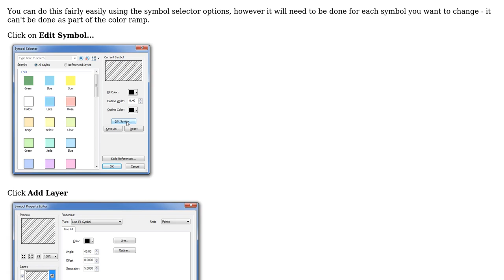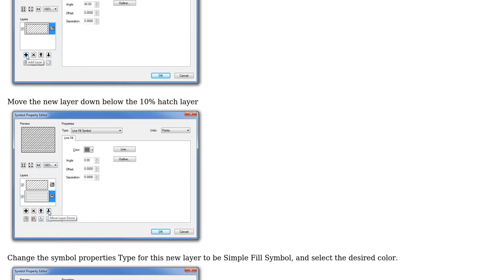GIS: Hatching over simple fill in ArcGIS 10.3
With thanks & praise to God, and with thanks to the many people who have made this project possible! | Content (except music & images) licensed under CC BY-SA | Music | Images & others | With thanks to user PolyGeo user Midavalo user Melissa and the Stack Exchange Network Trademarks are property of their respective owners. You are responsible for your own actions.